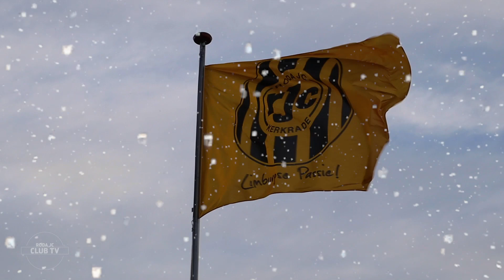Fijne feestdagen en het allerbeste voor 2021!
Namens alle spelers, technische staf, directie, kantoormedewerkers en vrijwilligers van Roda JC wensen wij je hele fijne feestdagen en het allerbeste voor 2021!